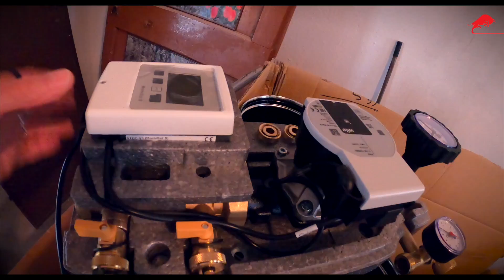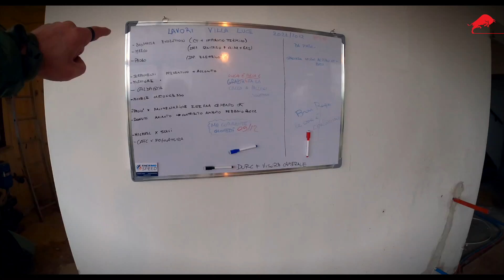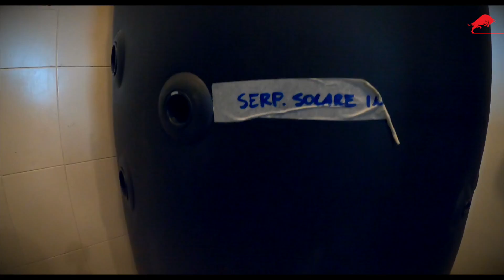Installazione CALDAIA A LEGNA.🔥- Ruda (UD) pt1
Oggi siamo Ruda in Friuli nel bel mezzo di una mega ristutturazione.
Andiamo a seguire i lavori di  biomassa complessa con installazione di una caldaia a legna a fiamma inversa, due puffer e solare termico. 🔥🔥🔥

Siamo ancora a inizio lavori ma tutto sta procedendo per il verso giusto, grazie ai nostri installatori partner specializzati.💪

Sei curioso? Guarda questo video. 😎
Quello che vedrai potrebbe interessarti in modo particolare se stai facendo lavori di ristrutturazione importanti di casa. 😃

Sei indeciso se la Biomassa possa fare al caso tuo?